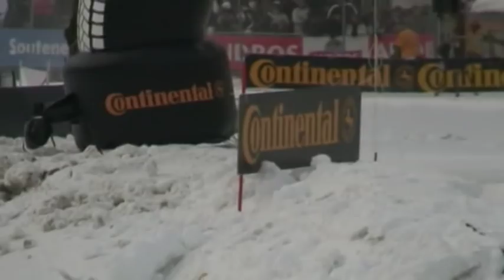Trophée Andros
presente Trophée Andros 2009 Isola 2000